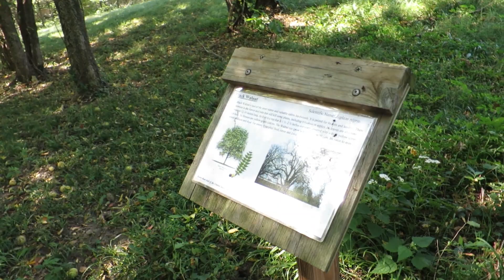Homeschool Nature Hike and Nature Journal!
After years of soaking and scrubbing - we FINALLY found an easy way to clean the crock pot!  We're probably the last to know. ;)  We also went on a nature hike, baked brownies, and  Elise's had an egg breaking mishap!

Here is the link to the nature scavenger hunt that I printed off:

Follow Us